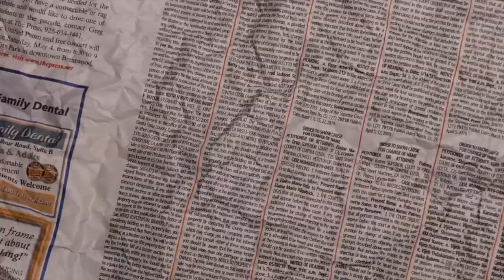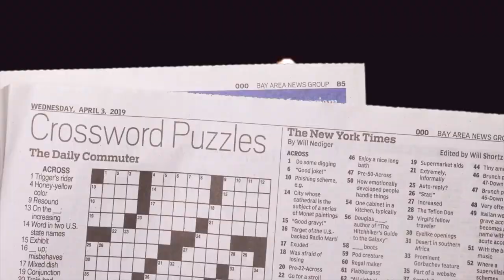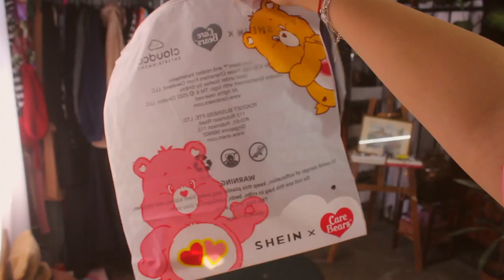Buscando TENDENCIAS de 2023 en SheIn | Try On Haul SHEIN FIT+